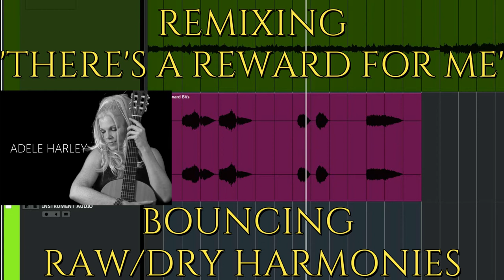Bouncing Harmonies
Just remixing a track for my LB@40 Volume Two album, courtesy of my colleague and friend Adele Harley

MUSIC
Brown and Bubblers

Anarchy Audioworks
Vocalator Pro